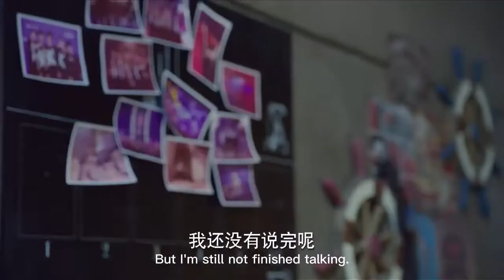They had arguments but then he kissed her while she was asleep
Welcome to Drama Beat